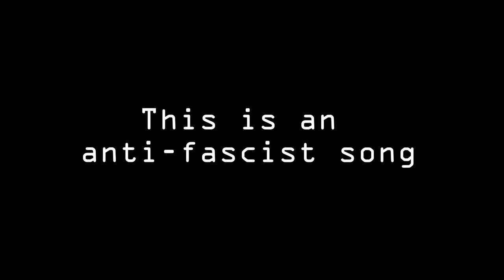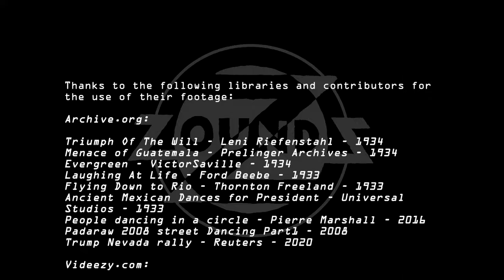ZOUNDS "DANCING 2020" - "This is an anti-fascist song"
Video created during the COVID-19 lockdown, 2020.

Steve Lake - lead vocals / guitar
Paul O'Donnell - bass / backing vocals / claps
Paul Gilbert - drums / backing vocals
Dominic Perez-Silva - guitar / backing vocals
Tim Hutton - trumpet

Individeo.co.uk

The song “Dancing”:
Written by Steve Lake
Engineered and produced by Paul Gilbert and Annette Dada
Recorded 2020 in contributors’ homes,  Unreal World Bath, & Avon Studios
Mixed & mastered at Avon Studios

Thanks to the following libraries and contributors for the use of their footage:

Archive.org:
Triumph Of The Will - Leni Riefenstahl - 1934
Menace of Guatemala - Prelinger Archives - 1934
Evergreen - VictorSaville - 1934
Laughing At Life - Ford Beebe - 1933
Flying Down to Rio - Thornton Freeland - 1933
Ancient Mexican Dances for President - Universal Studios - 1933
People dancing in a circle - Pierre Marshall - 2016
Padaraw 2008 street Dancing Part1 - 2008
Trump Nevada rally - Reuters - 2020

Videezy.com:
Cultural Dance in Papua New Guinea - Curtiss Hartley

Videvo.net:
Nightclub Smoke Machine and Dancing - Harry
Crowd at Music Festival - Nicholas Lever - RGB Parade

Four Corners Disco Dancing - ABC Library Sales - 1979
Diversity take to the stage with POWERFUL Black Lives Matter performance _ Semi-Finals _ BGT 2020
Donald Trump holds rally in Tulsa amid coronavirus fears – Guardian News
Patriot Front Obstructed In Washington DC - Old Fashioned Boy - 2020
Charlottesville_ Race and Terror – VICE News Tonight on HBO
See the Sparks That Set Off Violence in Charlottesville - National Geographic
Zounds - Live - at The Lexington - London - 29th Feb 2020 - Lost Data Productions Live!

2020 INDIVIDEO.CO.UK